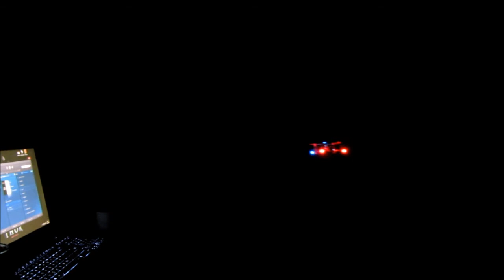proto x quad copter in the dark..